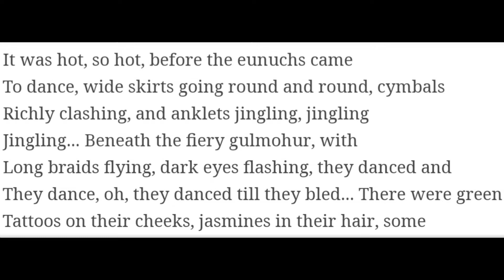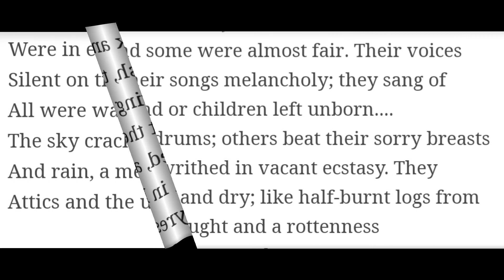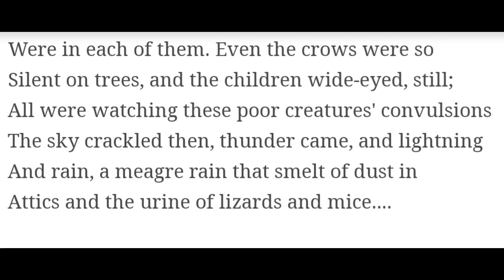Dance of the Eunuchs by Kamla Das explanation and summary in hindi by Prateek sir